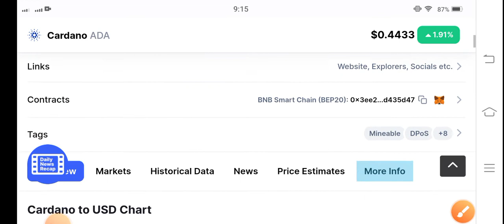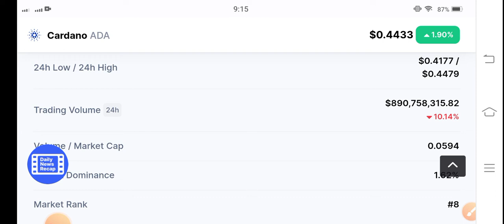Cardano +5000% || Cardano Price Prediction Update || Cardano Today Update